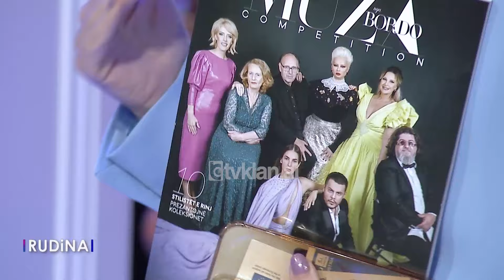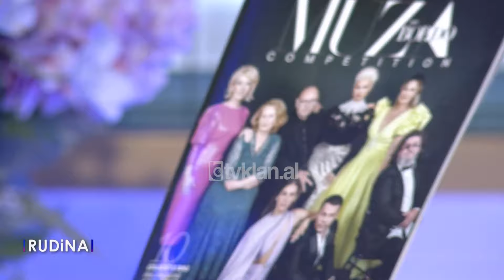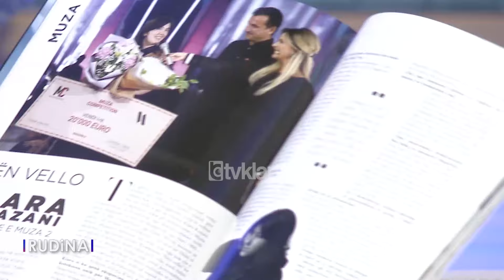Rudina - Andriola Kambo: "Muza Competition", revista dhe surprizat e edicionit të III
Në këtë pjesë të emisionit do të flasim për një projekt të bukur, një mundësi e mirë që promovon kreativitetin e talenteve të rinj në fushën e fashion-dizajnit e modës, por dhe elementët etnografikë e modernë që lidhen me turizmin rajonal të Ballkanit.

Pas dy viteve të suksesshme, ndryshe nga dy edicionet e kaluara “Muza Competition” vjen këtë herë për herë të parë e prezantuar përmes një reviste të dedikuar që vijon zinxhirin e Muza Competition, aktivitetit madhështor që bashkon mbarë shqiptarinë duke rijetëzuar elementët etnografikë kombëtarë në rajon.

I gjithë ky projekt vjen i organizuar nga Unioni i Bashkive Shqiptare në Rajon në bashkëpunim dhe me mbështetjen teknike e konceptuale të revista BORDO, në një event që realizohet dhe nën kujdesin e veçantë të Kryetarit të Bashkisë së Tiranës, Erion Veliaj.

E ftuar: Andriola Kambo